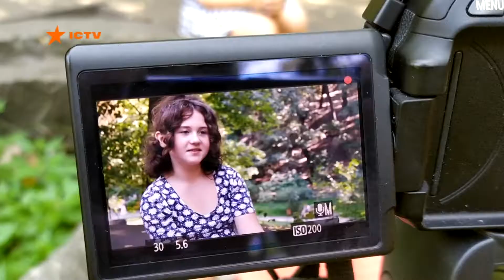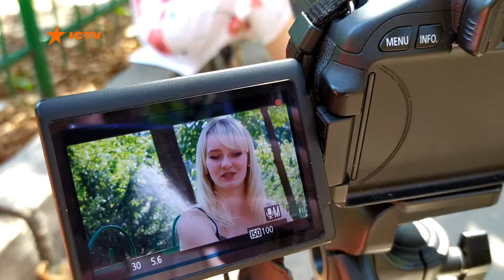ПЕРВЫЕ ПОЦЕЛУИ. ДЕТИ И ВЗРОСЛЫЕ ОТНОШЕНИЯ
Каждый из нас хоть раз в жизни переживал романтические чувства.
Это всегда незабываемые волнения. Особенно, если это первая любовь.
Факты пообщались с современными подростками и выяснили их отношение к любви в их возрасте.
Кожен з нас хоч раз у житті переживав романтичні почуття.
Це завжди незабутні хвилювання.  Особливо, якщо це перше кохання.
Факти поспілкувалися з сучасними підлітками і з'ясували їхнє ставлення до любові в їхньому віці.